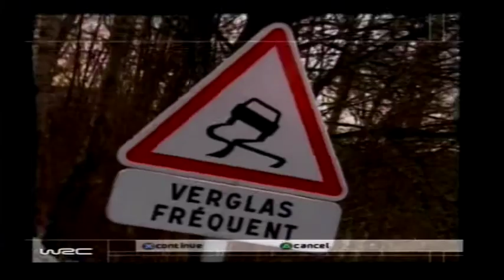WRC World Rally Champinship part 1 PS2